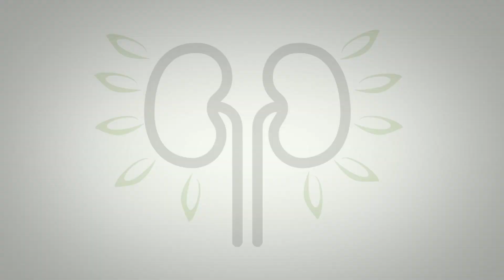Día de la Mujer Trabajadora - 8 de marzo de 2020 -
En el DíadelaMujerTrabajadora, queremos homenajear a todas las mujeres que velan por la salud renal | Cuida tus riñones